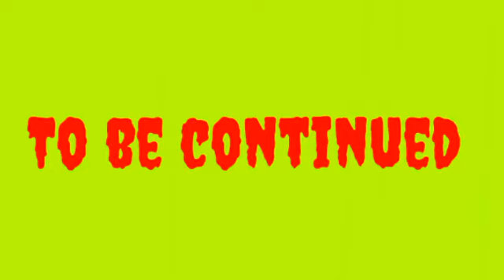Halloween ghosts part 1